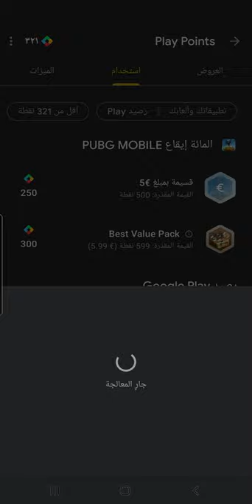Best Value Pack PUBG Mobile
Best Value Paket =300 points Google play